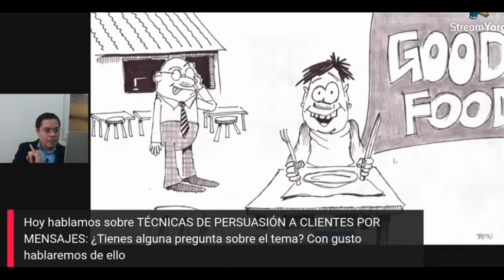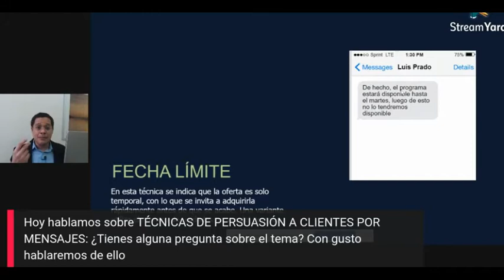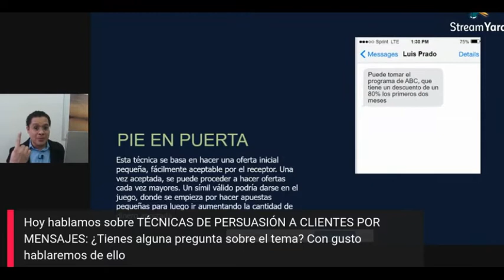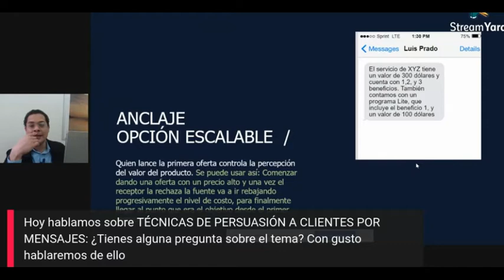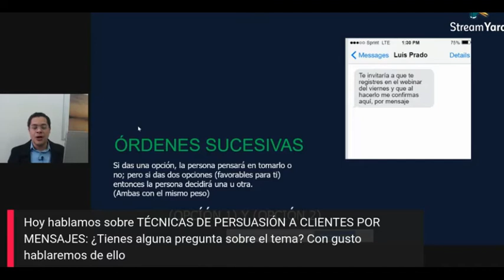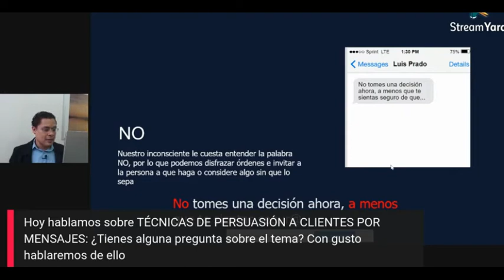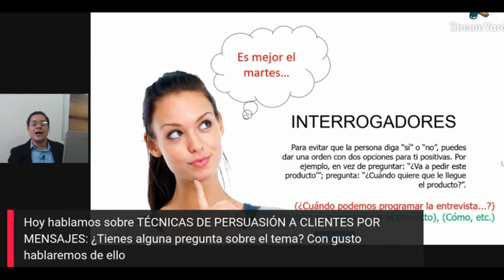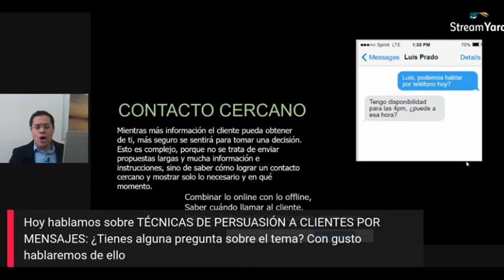Como convencer a alguien - Trucos de Persuasión por mensajes